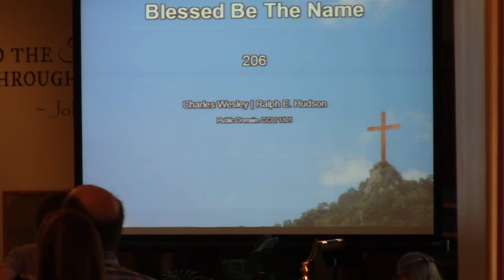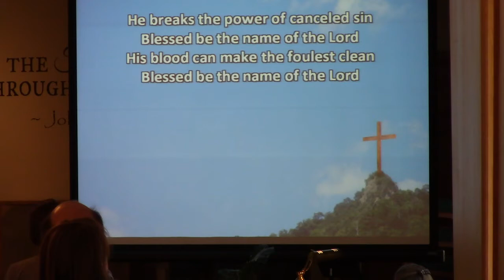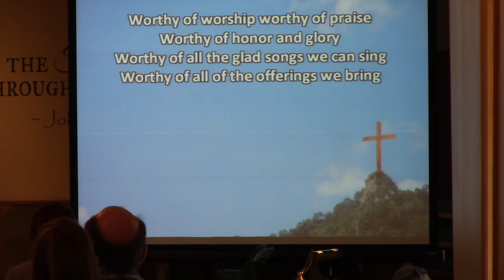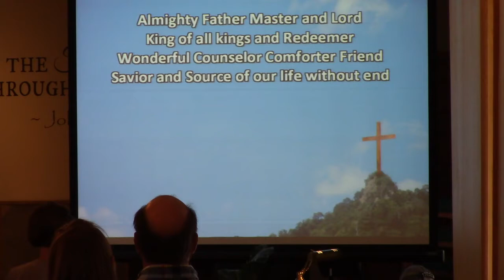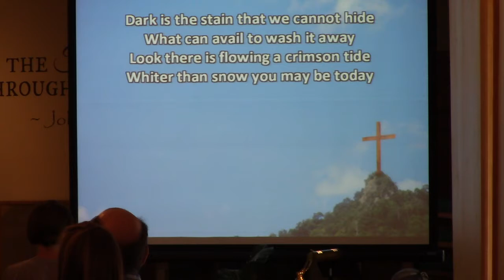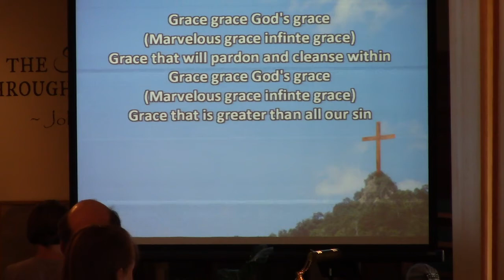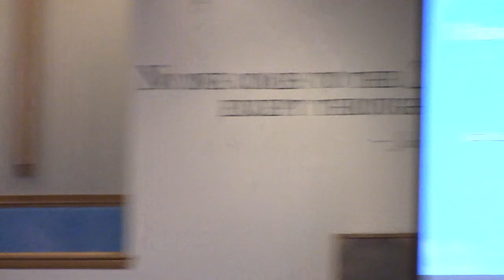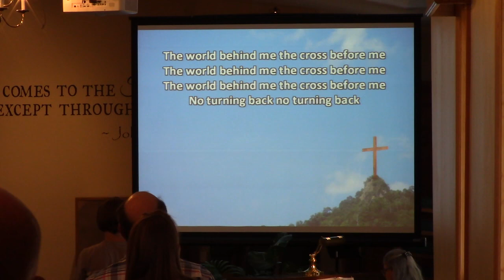July 18, 2021 Worship Service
1 Cor 6:1-11; Disagreements in the Church